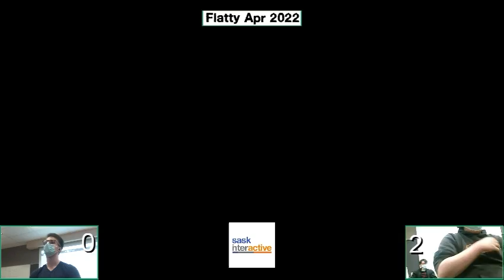Ken4 (Pythra, Corrin) vs. Scubbss (Falcon, Chrom, Fox) - Winners Quarters - Flatty Apr 2022